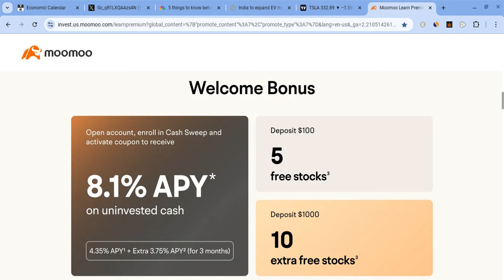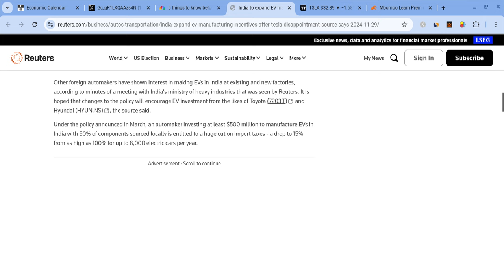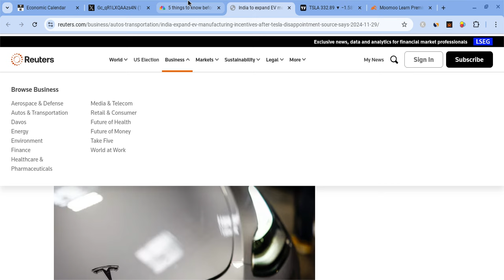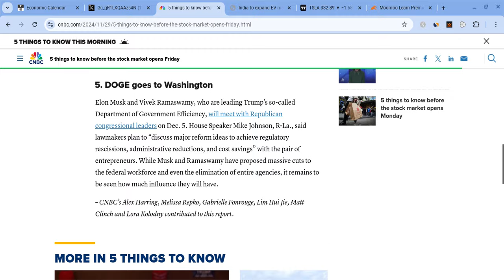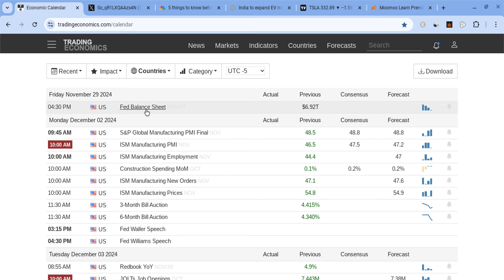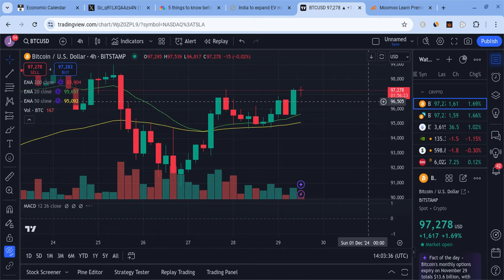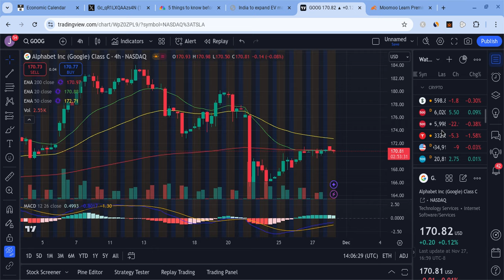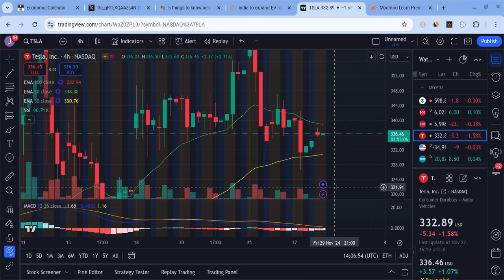🔥TESLA STOCK INDIAN GIGAFACTORY? TSLA, SPY, NVDA, ES, QQQ, BTC, COIN, META & MSFT PREDICTIONS! 🚀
Hey everyone!

Tesla had a green day as it closed at $332 on Wednesday (close to later expectations), and it held support. Tesla is also very strong for the long-term! In this Tesla video, I will give you my Tesla stock price prediction, while mentioning Tesla news; regardless of Tesla's short term, it's long-term will be bright with massive growth potential. Tesla to the moon! Tesla is the future!

Investing in the stock markets is a great way for everyday people to create income and achieve financial freedom. However, all the information provided in this video and upcoming videos is to help entertain and educate people; nothing is financial advice. Please do your own DD, and make conscientious decisions.